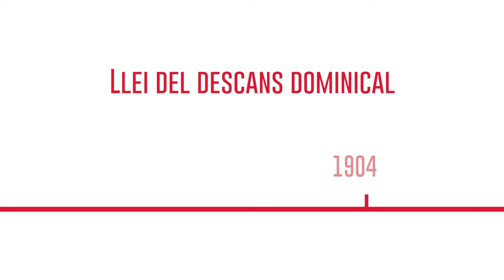Feliç i reivindicatiu 2019